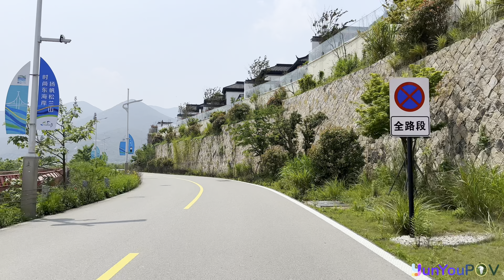中国东海岸松兰山海滨公路自驾路景实录，浙江象山半岛Y599，北纬38度最美海岸线之一 4K60P-HDR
欢迎来到松兰山海岸线自驾之旅！松兰山位于浙江省象山县，是一个以美丽海岸线和丰富自然景观著称的旅游地。沿着蜿蜒的海滨公路自驾，将欣赏到海景、沙滩和绿林。这里不仅适合户外露营，还可以体验海钓、冲浪等活动，享受大自然的宁静与魅力。

路线：象山县西溪路环岛 -- 大目湾海天桥

里程：约13公里，用时约20分钟

途径：松兰山旅游度假区，宁波象山亚帆中心/浙江海洋运动中心，白沙湾沙滩，太极湾沙滩，中央沙滩，东沙滩

HDR视频观看指南：HDR（高动态范围）视频提供更高的亮度、对比度和更丰富的色彩。观看HDR视频的体验取决于你的显示设备，包括大屏电视机，显示器，平板电脑，笔记本电脑，台式电脑，手机。检验当前是否以HDR格式播放只需查看播放器设置图标上是否显示HDR字样，不支持HDR的显示设备则会以SDR格式播放，可能会有一些颜色差异。